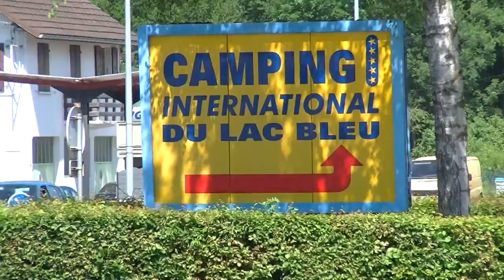Camping International DU LAC BLEU aan het meer van Annecy te Frankrijk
. sterren Camping